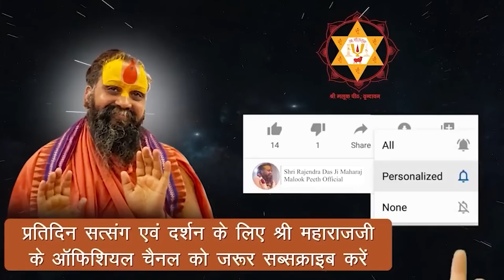अक्षय तृतीया पर क्यों बांके बिहारी जी के चरण दर्शन कराएं जाते है || अद्भुत घटना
आज के दिन बिहारी जी के चरणोंका दर्शन करने से बद्रीनाथ जी की यात्रा का लाभ मिल जाता है( अक्षय तृतीया)

Address:-
Shree Malook Peeth Sewa Sansthan Nyas